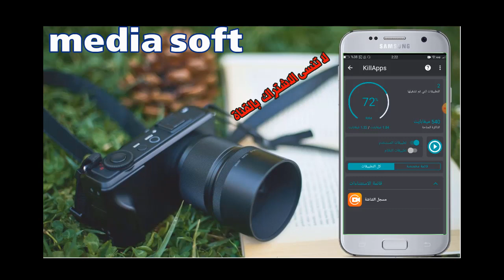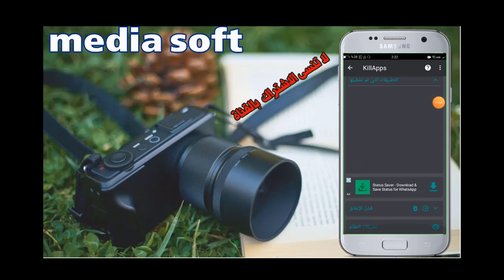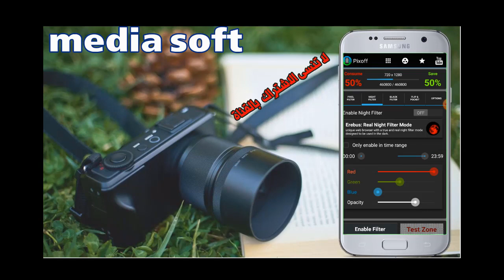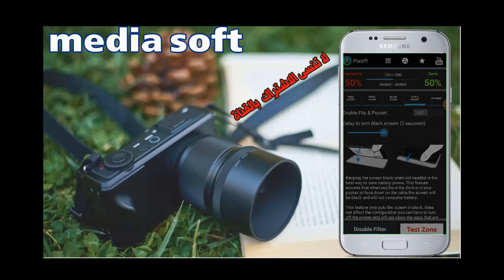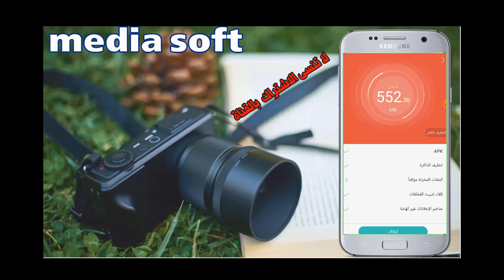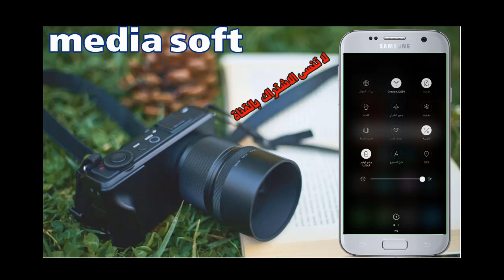طريقة جعل البطاريه تدوم حتي خمس اضعاف الشحن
حركه بسيطه تجعل بطاريه تدوم حتي اسبوع  دون شحن